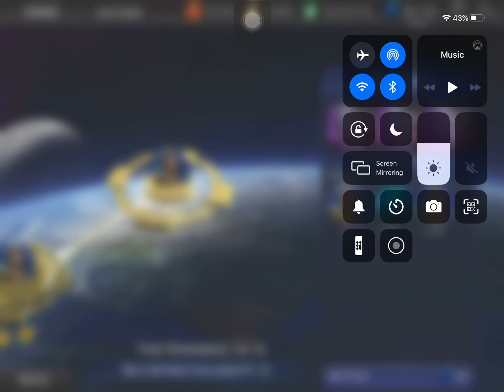Shazam - Billy Batson Challenge Node 12 20200829 DC Legends Game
DC Legends Game - Shazam - Billy Batson Challenge Node 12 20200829

Lex Luthor (Survival Support Suit) - Lv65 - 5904 - L3 - G8
Vixen (Avatar of the Animal Kingdom) - Lv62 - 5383 - L3 - G8
Lex Luthor (Assault Warsuit) - Lv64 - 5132 - L4 - G8
Bane (Venom Addict) - Lv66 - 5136 - L4 - G8